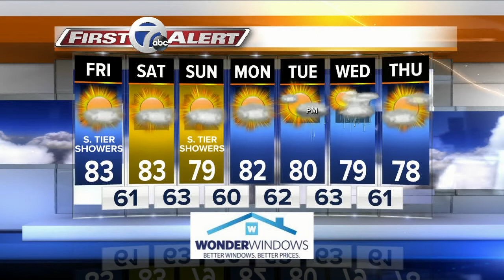Linda and Courtney Chat, Eden Corn Festival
AM Buffalo is live from Eden, New York for the Eden Corn Festival. Linda and Courtney have everything you need to know about the festival and more.